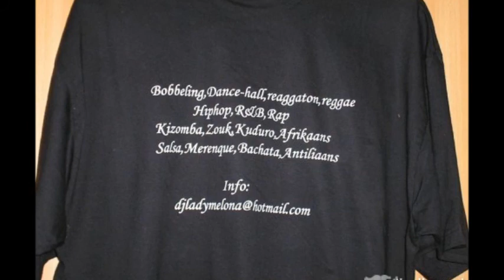Dj Lady Melona - kizomba ft reggaeton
Dj Lady Melona